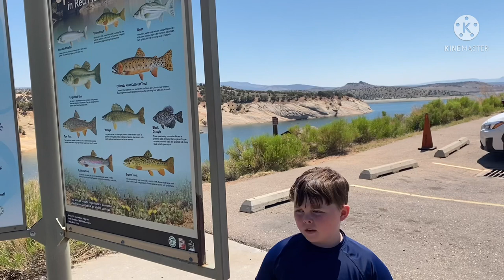Paddlefest 2021 (Vernal, Utah)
Took a family day at Paddlefest 2021. We had tons of fun at the lake, swimming, and watching everyone kayak, paddle board, and play at the beach.